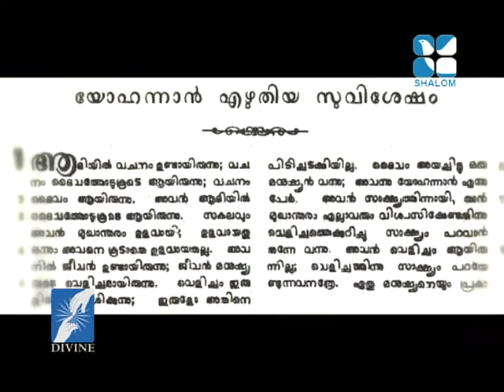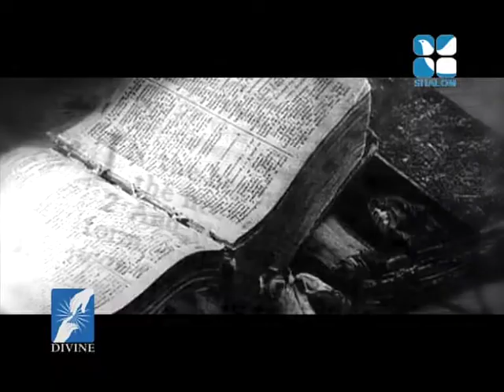Vachanadeepthi EPI: 658 Fr Mathew Naicomparambil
Vachanadeepthi EPI: 658 Fr Mathew Naicomparambil Shalom TV